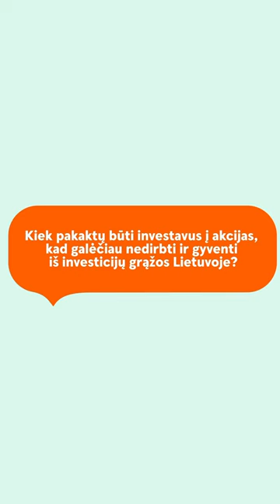Kiek reikia investuoti, kad galėčiau gyventi iš investicijų grąžos?